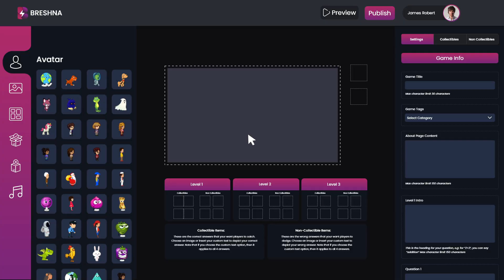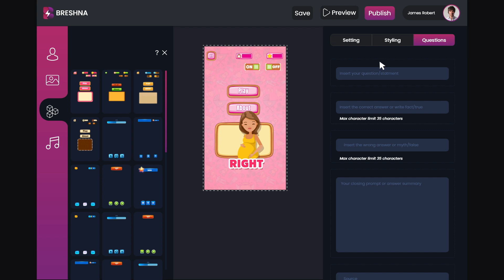Breshna Demo Video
Breshna is a no-code platform that empowers users to create their own video games at lightning speed!